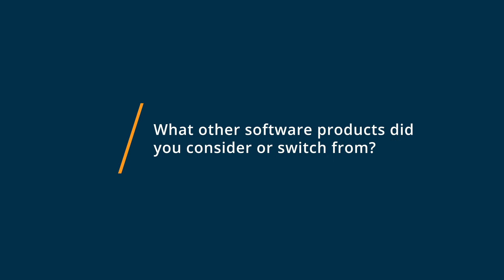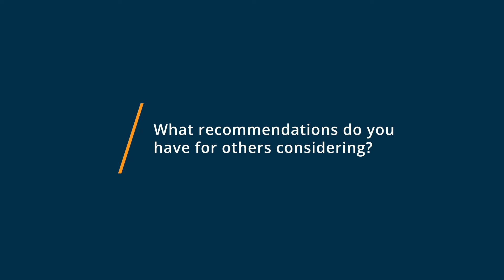OmniFocus Review: Overkill to the point of unusable - impractical even for the most organized of us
💡📘 Interested in OmniFocus? Browse OmniFocus reviews, pricing and compare with popular alternatives

OmniFocus Review 2021.

Get serious about personal productivity.

Task management app for iOS with light and dark modes that can display, or "focus on", a selected sets of tasks at any given time.

0:00 Intro
0:10 What other software products did you consider or switch from?
0:43 What were the reasons you chose OmniFocus?
1:15 How easy was it to onboard and integrate OmniFocus into your business?
2:00 What recommendations do you have for others considering OmniFocus?